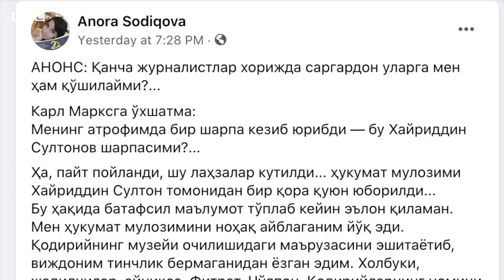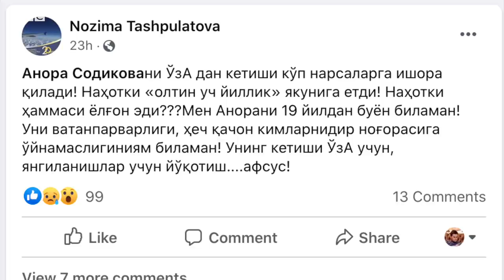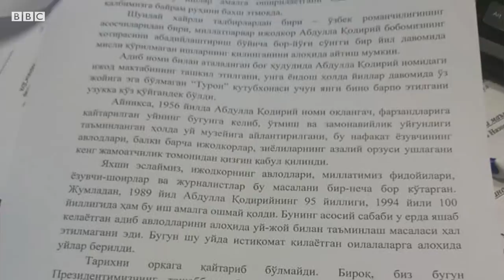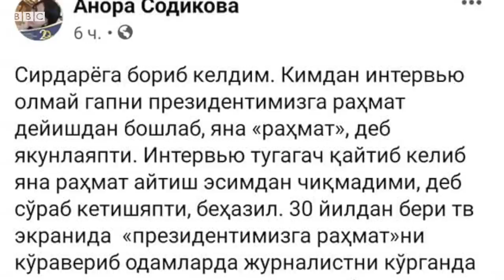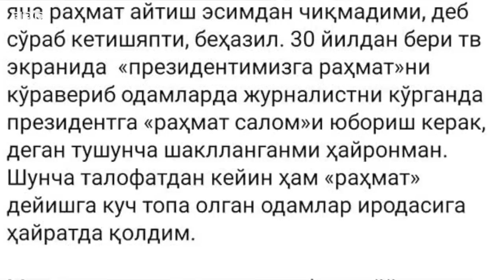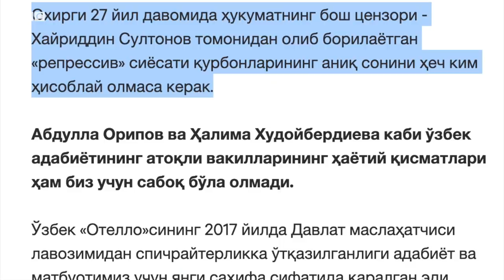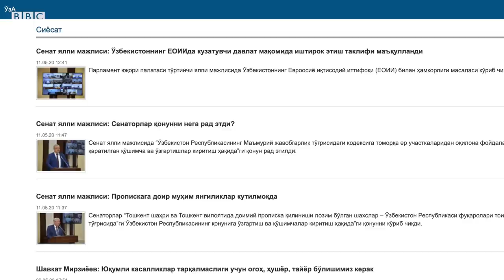Ўзбекистон: Журналист Анора Содиқова нима учун ишдан кетди? - BBC Uzbek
Ўзбекистон: Журналист Анора Содиқова нима учун ишдан кетди?
Сардоба фожиаси, қўшиқчи Юлдуз Усмонова ва ички ишлар органлари ўртасида юзага келган низо, 9 май Хотира ва қадрлаш куними ёки Ғалаба байрами каби мавзулар охирги кунларда ижтимоий тармоқнинг ўзбек сегментида қизғин баҳсларга сабаб бўлди. Журналист Анора Содиқованинг “босим остида” ишдан кетгани тўғрисидаги хабар ҳам а ижтимоий тармоқда шов-шувлар марказига чиқди.
Ўткир мавзуларни кўтариб чиқа олгани билан танилган журналист Анора Содиқова ўз меҳнат жойи - Ўзбекистон миллий ахборот агентлигидан ишдан кетказилгани тўғрисида ижтимоий тармоқда ёзиб қолдирган.
Агентлик раҳбарияти Би-би-сига журналистни ишдан бўшатиш бўйича юқоридан ҳеч қандай босим бўлмагани ёки у ишдан ҳайдалмагани, балки Содиқова ўз хоҳиши билан ишдан бўшаганини маълум қилди.